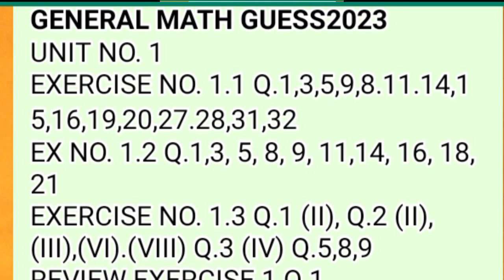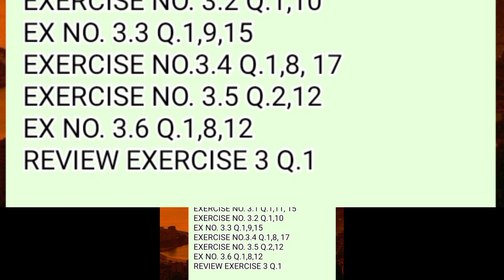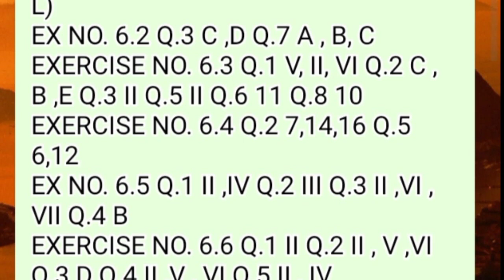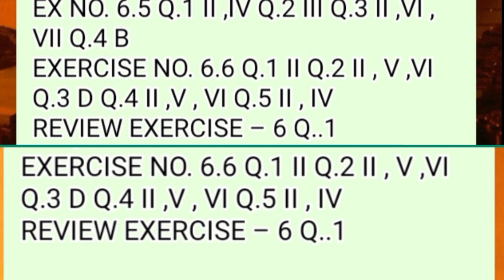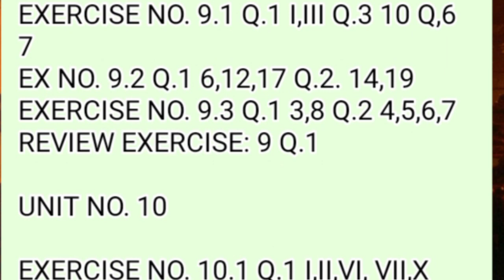10th class general maths guess paper 2023#ariofficial